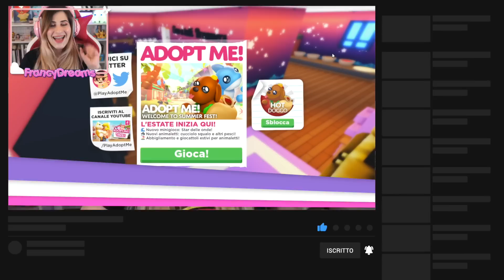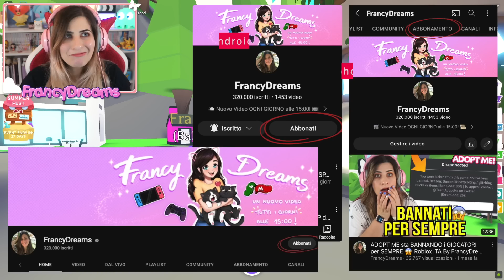Ecco TUTTI i NUOVI PET ESTIVI NEON: quale sarà il più BELLO? 😍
Benvenuto in questo nuovo video su Roblox! Oggi giocheremo al gioco PlayAdoptMe e ti mostrerò tutti i nuovi pet estivi neon: quale sarà il più bello? A voi la decisione finale! 😍 Volete altri video di Roblox? Lascia un bel MI PIACE! 👍
Buona Visione!
Francy